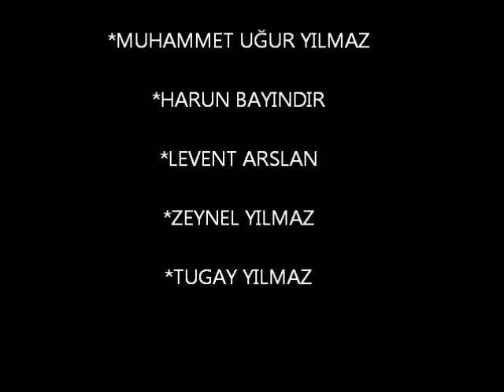HALK KAHRAMANI LEE yasak krallıK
Halk kahramanın amansız mücadelesi...